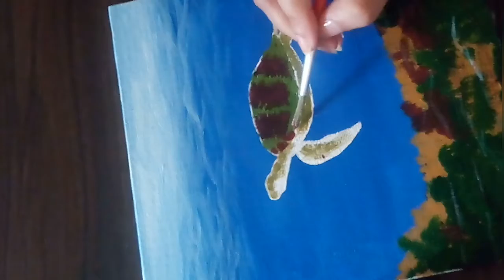Turtle Under the Sea / Smiling Sea Turtle